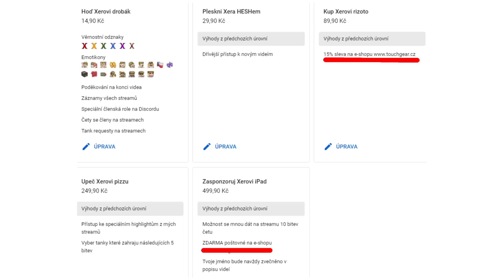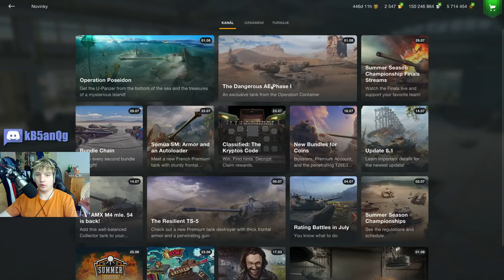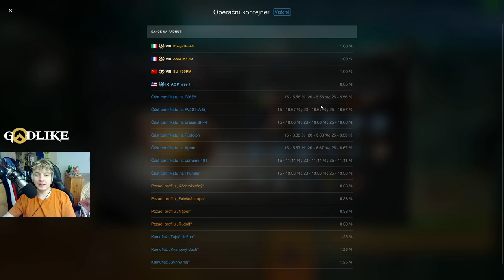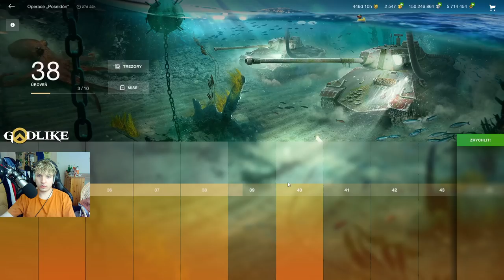Jak získat OPERAČNÍ KONTEJNER? (jo, Phase má fakt 0.05% dropchance xdd)